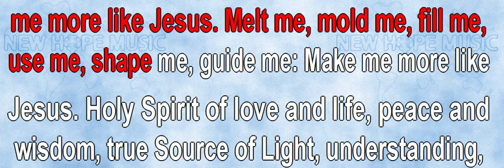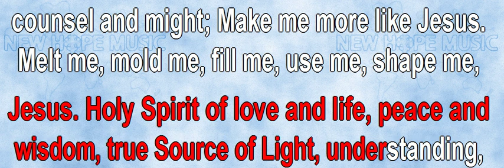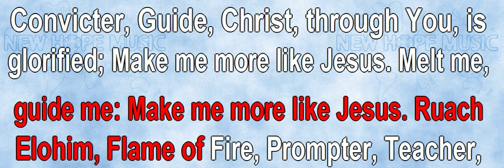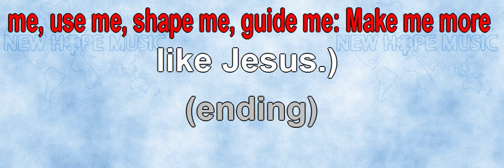Holy Spirit, Heavenly Dove (version 2) (instrumental)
Text & music by: Ralph P. Merrifield
Part of the chorus text by: Daniel Iverson (1929)
Sequenced by: Bob Sorem

Part of the chorus lyrics comes from the classic hymn
"Spirit Of The Living God", written by Daniel Iverson in 1929.